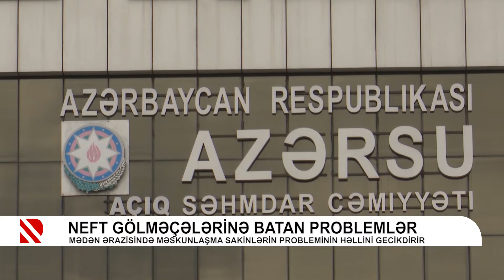Neft gölməçələrinə batan problemlər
Mədən ərazisində məskunlaşma sakinlərin probleminin həllini gecikdirir